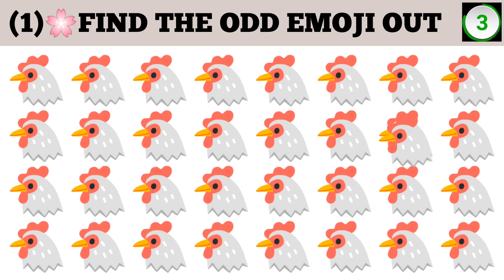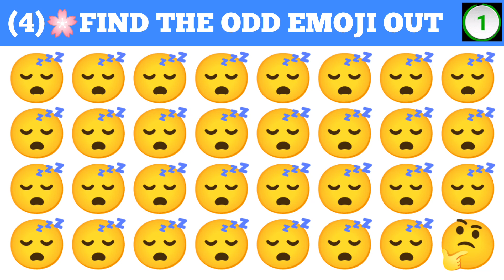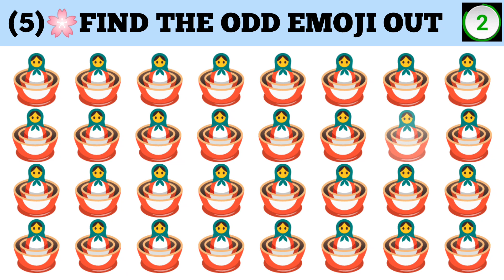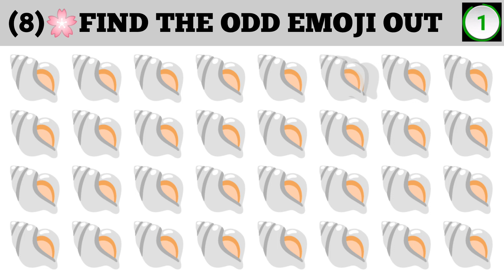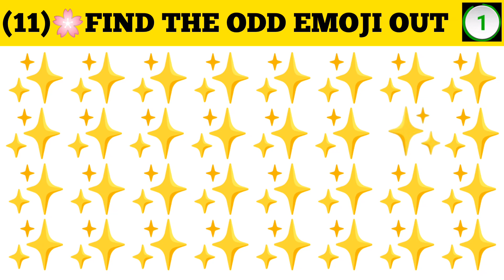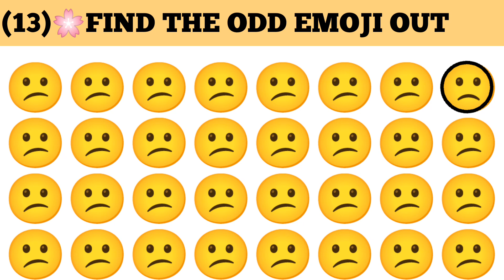How Good Are your eyes #20 | Find the difference | odd emoji out challenge game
How Good Are your eyes | Find the difference | odd emoji out challenge game

find the odd one emoji out
find the one out
spot the different
odd emoji
ODD EMOJI OUT
odd emoji one out

Assalam o Alaikum FriendZz...
I m ukasha..
 8 years Old..
 I read in Class 2... Mujhe ye quiz videos banana Acha lagta hai.. tou me ye banata hn Free time me ..
Agar kabhi Koi mistake ho us k Lye Sorry 🙏😋InshaAllah slow slow Achi ban jayn gi videos..
Agar videos Pasnd ayen tou video ko Like zaroor kiyaa karen...